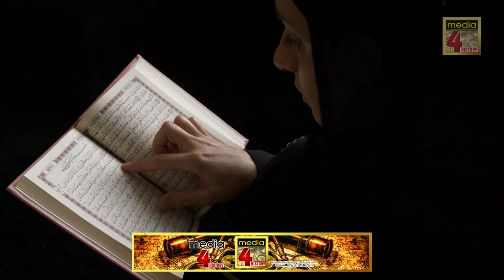21 June 2020 | Surya Grahan | Suraj Garahan | سورج گرہن | solar eclipse 2020 Media 4 History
21 June 2020 | Surya Grahan | Suraj Garahan | سورج گرہن | solar eclipse 2020 Media 4 History

For Motivations, Information, Knowledge, Tips & Trick, Solution,
and Small Business idea channel please visit and

Latest Jobs in Pakistan where you can find career opportunities from all top companies operating in Pakistan including private, Multinational, Government, NGO and other sectors. Here you can find latest vacancies announced in all categories across major cities of Pakistan Lahore, Karachi, Peshawar, Multan I Khan, Attock , Rawalpindi, Islamabad, Gilgit, Quetia, Kohat, Qasoor, Fasilaabad  and etc .  is a unique Job, Games, Software, Sales & purchase, Islamic & Technology, Prize bond, Health and Fitness Search website where job seekers can get access to jobs opportunities directly from top employers in Pakistan, Job Boards, Newspapers, Company Career, Army, Navel, Air force, join and etc pages all in one  Whether you are new grad, and experienced professional or skilled person is the perfect place to start job search for latest Pakistan Jobs.

For Islamic Information Naat,Qawali,Bayan,Manqabat
Islamic Movies and all about information for Islamic Topic

If  you have any kind of information, then share our channel
please visit and get your valuable information.
If  you need any information, please take our
channel essentially and see how we are overseas,
Domestic, foreign, and overseeing everything in society,
make our video mandatory. And press the Bill icon also
No.1 Pakistani News Channel provides latest
news breaking news Urdu news from Pakistan
World Sports Cricket Business Politics
Health and Top rated social issues.
Comes to you can reach you as soon as possible
On our channel you are the country, the aliens.
Every kind of video will be available on educational
Interactive comedy and genetics charms and all.
i just try to inspire others to learn English
Through some activities to learn English’s believe,
You all will like my work and inspire me with
Your comments to go ahead in my entire life
Thanks For Media 4 Group Pakistan
For More Latest Information